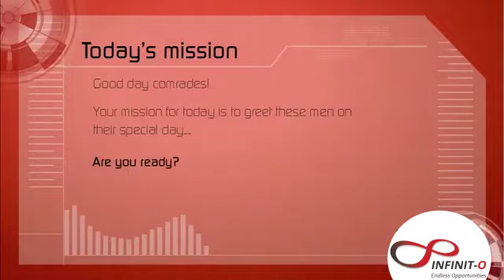Infinit O Father's Day Presentation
Infinit-O would like to greet all the fathers out there a Happy Father's Day. We're very proud of our Infinit-O Dads!